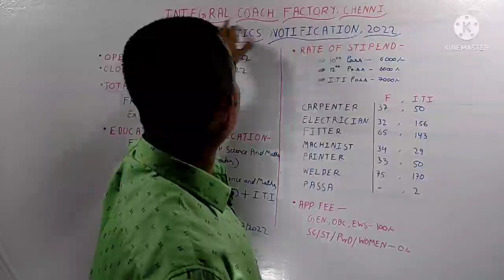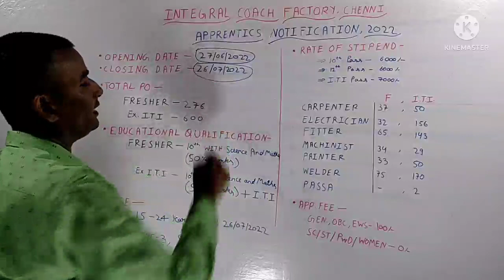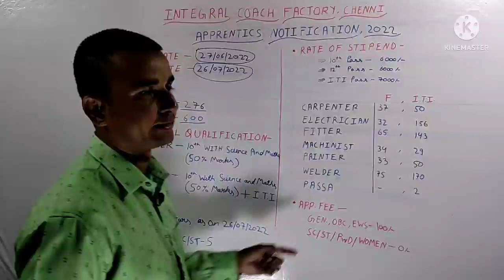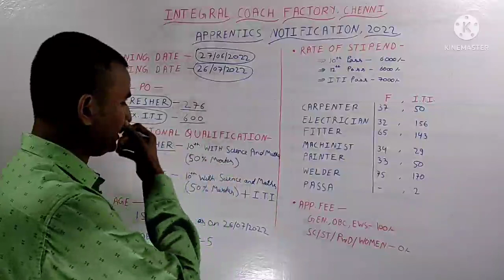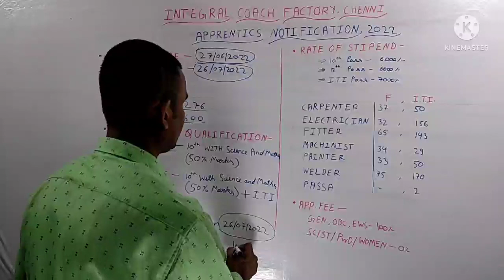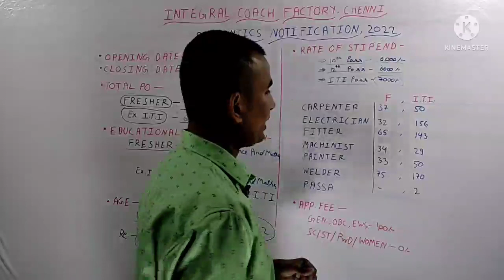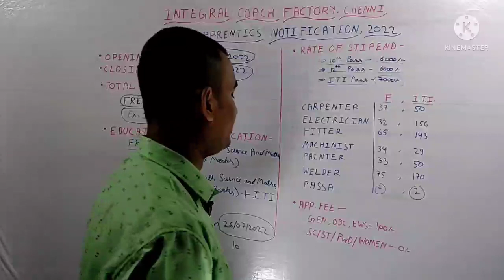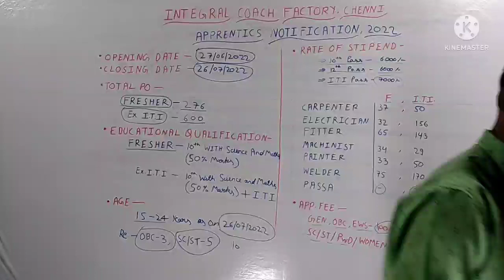Railway ICF Apprentice Online Form 2022, ICF Chennai Various Trade Apprentice Recruitment 2022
ICF Apprentice 2022 application form
Railway ICF Apprentice Salary
ICF Chennai Apprentice Recruitment 2022

Railway Integral Coach Factory (ICF, Chennai) Apprentice Online Form 2022
I has released the advertisement of recruitment for the various ITI & Non ITI post of Apprentice. All the candidates who are interested in this railway ICF Chennai apprentice recruitment and fulfill the eligibility can apply online from 27 June 2022 to 26 July 2022. For recruitment related information like eligibility, age limit, syllabus, selection procedure, pay scale and all other information see video and then apply.